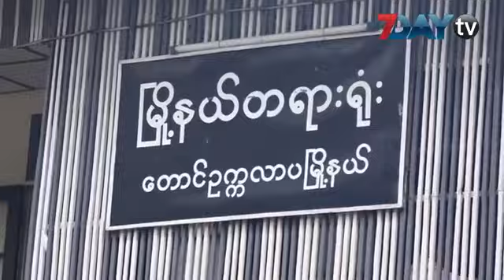မယ္လိမ့္လုံအမႈမွာ တရားလိုျပသက္ေသဆိုင္ဝန္ထမ္းဘာေတြထြက္ဆိုသြားလဲ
ဆိုင္ဝန္ထမ္းကို ဓမၼတာနဲ႕ဆန္႕က်င္ၿပီး အဓမၼျပဳက်င့္ခဲ့တယ္လို႕ စြပ္စြဲခံထားရတဲ့ မယ္လိမ့္လုံစားေသာက္ဆိုင္ ပိုင္ရွင္ ဟာ တျခားဆိုင္ဝန္ထမ္းတစ္ဦးကိုလည္း အလားတူ အဓမၼျပဳ က်င့္ခဲ့တယ္ လို႕ တရားလိုျပသက္ေသတစ္ဦးက ဒီေန႕တရားခြင့္မွ ထြက္ဆိုသြားပါတယ္ ။

အဲဒီလို ထြက္ဆိုသြားတဲ့ သက္ေသဟာ မယ္လိမ့္လုံ ဆိုင္က ဝန္ထမ္းအမ်ိဳးသားျဖစ္တယ္လို႕ တရားလို ေရွ႕ေန ကေျပာပါတယ္ ။

ဒီထြက္ဆုိခ်က္နဲ႔ပတ္သက္ျပီး မဟုတ္မမွန္လုပ္ၾကံေျပာဆုိသြားတယ္လို႔ စြပ္စြဲခံထားရသူ ဆိုင္ရွင္ဘက္က ေရွ႕ေနအျဖစ္ေဆာင္ရြက္ခဲ့သူ တရားလႊတ္ေတာ္ေရွ႕ေန ေဒၚေအးေအးသက္က ဆိုပါတယ္ ။

ေနာက္လာမယ့္ရံုးခ်ိန္းကို ဇူလုိင္ ၂၅ ရက္ေန႔ကို ခ်ိန္းဆိုထားၿပီး၊ အဲဒီေန႔မွာ တရားလိုျပ သက္ေသ ၂ ဦးကို စစ္ေဆးမယ္လို႔လည္း သိရပါတယ္။

ဒီကေန႔ ရုံးခ်ိန္းမွာေတာ့ တရားလိုျပသက္ေသေတြျဖစ္တဲ့ ရပ္ကြက္အုပ္ခ်ဳပ္ေရးမွဴး ရာအိမ္မွဴးနဲ႔ ဆုိင္၀န္ထမ္းတစ္ဦးကို စစ္ေဆးခဲ့တာပါ။

ရုပ္သံသတင္းေထာက္ - ေစာေအာင္မင္းဦး